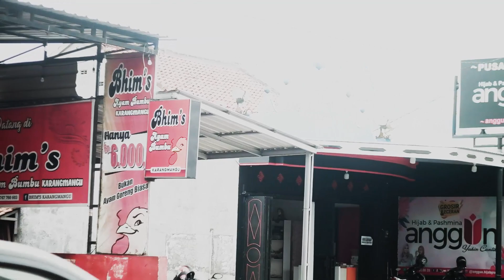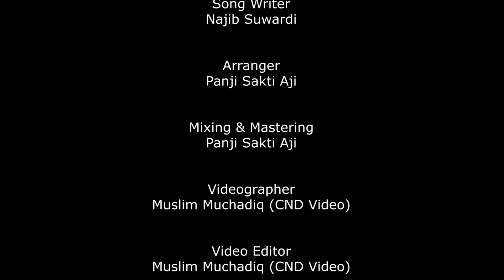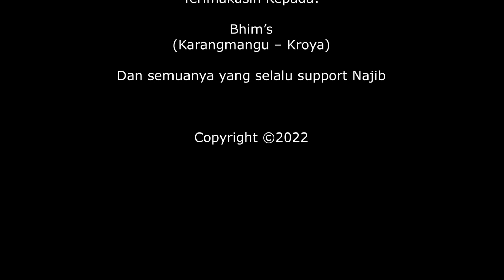NAJIB SUWARDI - Tuluse Ibu (Official Music Video)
Alhamdulillah kembali hadir single lagu terbaru Jawa dari Najib Suwardi berjudul "Tuluse Ibu" di akhir bulan Juni 2022. Lagu ini saya tulis spesial untuk Ibu saya yang telah mengandung, melahirkan dan membesarkan saya tanpa rasa pamrih. Selamat menikmati, semoga teman-teman suka dengan LAGU UNTUK IBU ini.

Song Writer : Najib Suwardi
Arranger : Panji Sakti Aji
Mixing & Mastering : Panji Sakti Aji
Videografer : Muslim Muchadiq (CnD Video)
Editor : Muslim Muchadiq
Produser : Alvin Budi Prasetyo

Terimakasih kepada:
Alloh SWT
Orang tua
Keluarga
Bhim's Kroya
dan semuanya yang selalu support najib dalam menghasilkan karya lagu untuk ibu ini.

Lirik lagu untuk ibu:

Ana sangang sasi
aku neng wetengmu
dielus elus
kan di sayang sayang
gede rasa tresnamu kanggo anakmu
nganti saiki tulus setya asih
anakmu wis gedhe uwes isa nyambut gawe
kanggo ibu sayang sing mbiyen berjuang
oh ibuku aku nyuwun pangestumu
dungamu ridhomu kanggo anakmu

Reef:
         ngapuranen aku ngapuranen aku
         durung bisa gawe ibu bahagia
          semene suwene semene lawase
          ibu slalu wonten kanggo awak kula